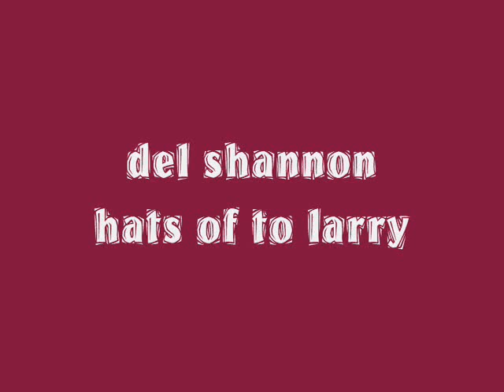del shannon - hats of to larry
different recording of dels classic sung in a slightly lower key!